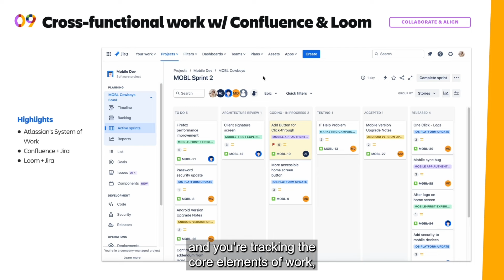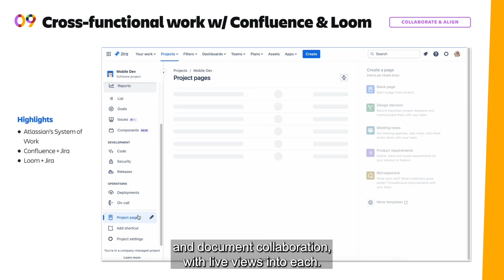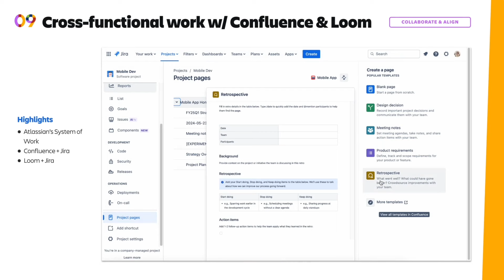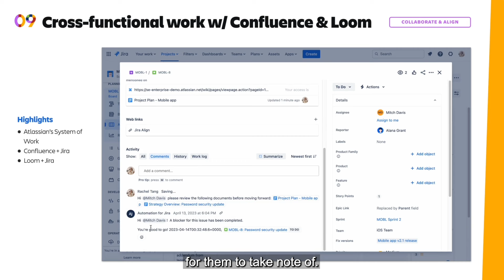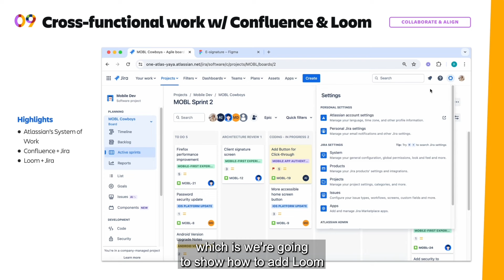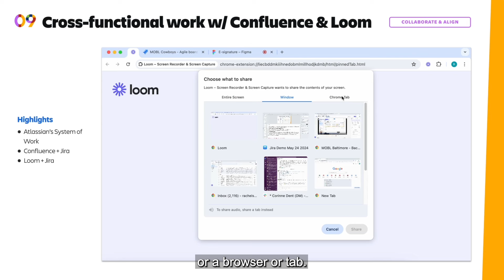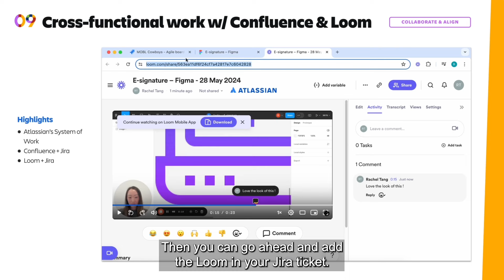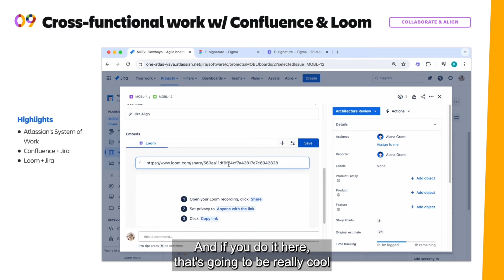Cross-functional work with Confluence & Loom in Jira | Atlassian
Jira makes it easy for teams to collaborate, align, and deliver work, all in one place. Learn how Jira can be used with Confluence and Loom to improve collaboration and bring clarity and structure to cross-functional work.